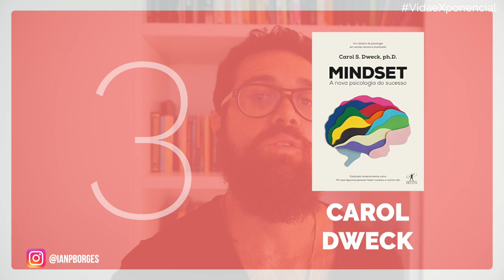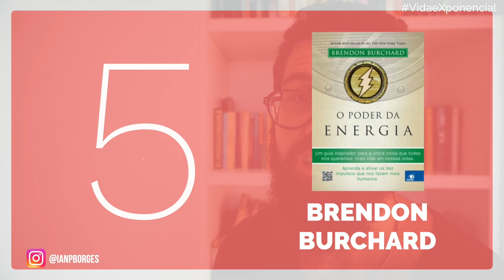TOP 5 DO BARBA | LIVROS DESENVOLVIMENTO PESSOAL